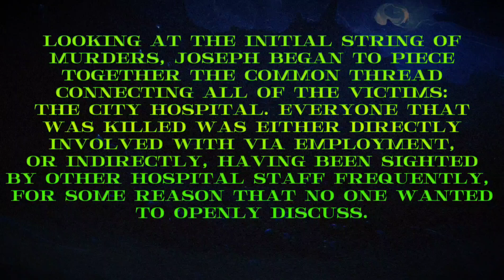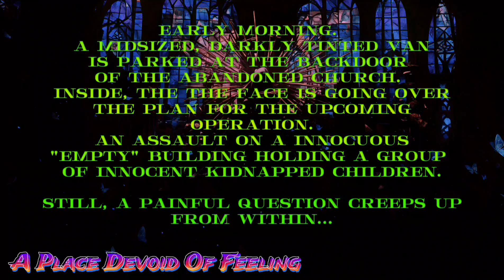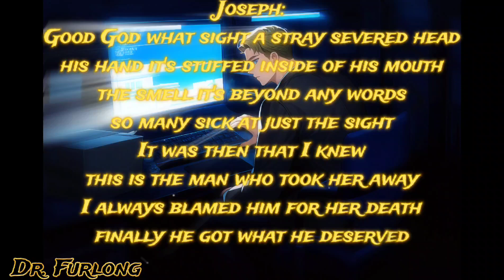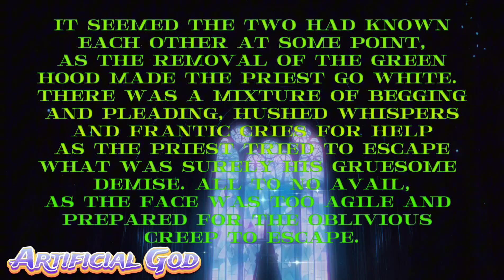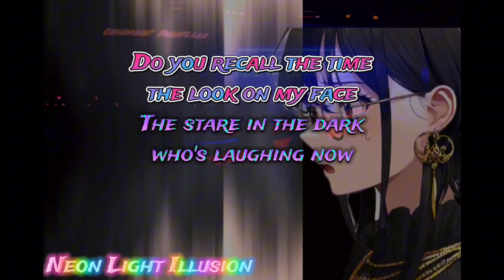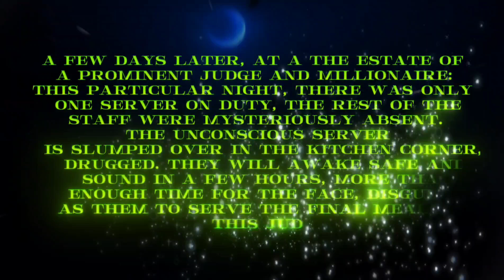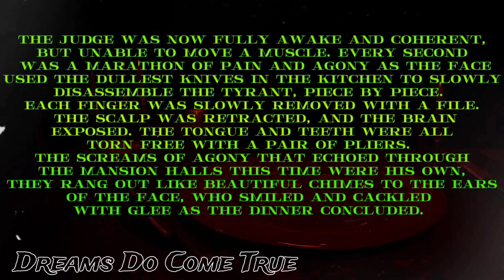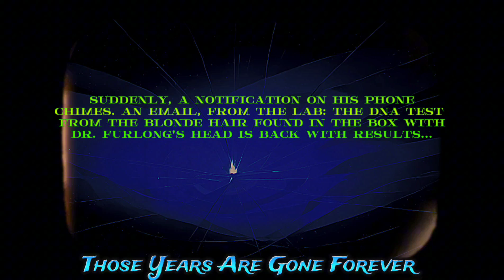Story Video - Act 2: Dreams Do Come True- The Face Of Eternal Silence - TSM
Featuring additional story elements: art, animation, narrative, and more for each song.

All Music composed & performed
by Adam Gallagher

Main Vocals: Secelia Ayers
Additional Vocals: Adam Gallagher

Story & Lyrics:
by Adam Gallagher

Taken from the upcoming album,
"The Face Of Eternal Silence"

0:09 A Killer's Mind
5:25 A Place Devoid Of Feeling
8:41 Dr. Furlong
12:02 Artificial God
16:42 Neon Light Illusion
20:52 Someone Who Actually Matters
23:52 Dreams Do Come True
29:55 Those Years Are Gone Forever